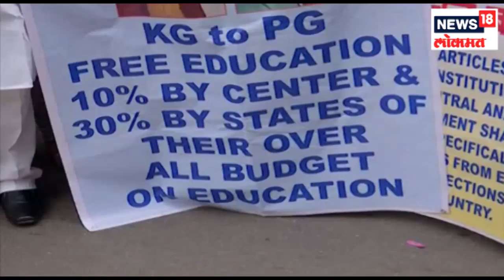Mumbai: फ्लायओव्हरवर कारनं पेट घेतल्यानं वाहतूक खोळंबली | DUPAARCHYA BAATMYA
Mumbai: फ्लायओव्हरवर कारनं पेट घेतल्यानं वाहतूक खोळंबली.